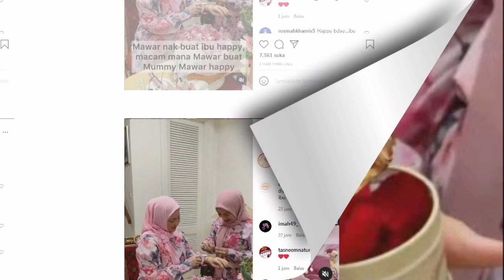Bahagiakan syurga suami, Mawar Rashid hadiahkan gelang emas ‘Cartier’ pada ibu mertua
Semalam, pelakon dan usahawan, Mawar Rashid telah berkongsi di Instagramnya momen istimewa yang telah menarik perhatian orang ramai iaitu dia melakukan kejutan yang ‘special’ bagi meraikan ulang tahun kelahiran ibu mertuanya bersama-sama dengan suaminya, Raf Yaakob.

Sumber : Ohmymedia ,Instagram Mawar Rashid